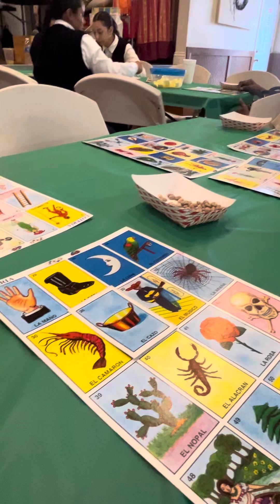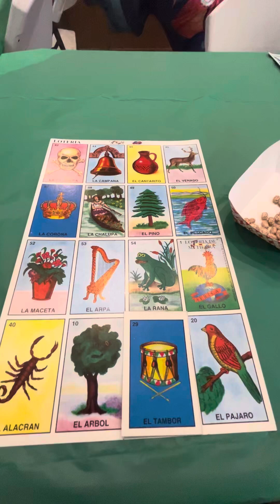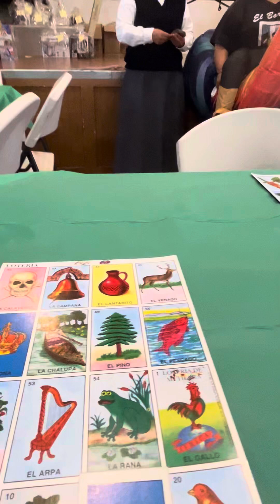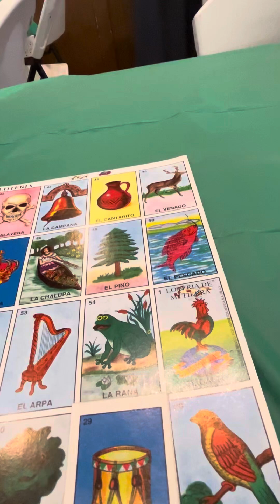Que divertido un gallo participando en el juego 😂